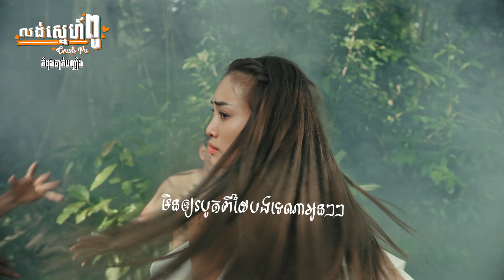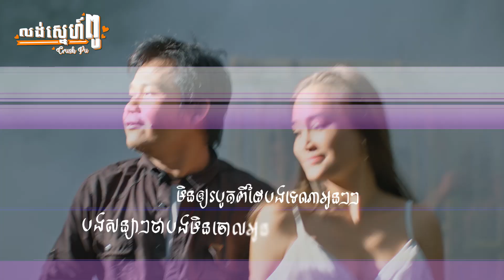បទ : និស្ស័យ - នាយគ្រឿន ft DJ KaKa [ រឿងលង់ស្នេហ៍ពូ ]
អ្នកណាចាំស្តាប់បទចម្រៀងក្នុងរឿង " លង់ស្នេហ៍ពូ " លើកដៃ១ 👆
បទ : និស្ស័យ 🎼
ច្រៀងដោយ : នាយគ្រឿន ft DJ KaKa
និពន្ធដោយ : DJ KaKa
និពន្ធភ្លេង និង Melody : EQ Label